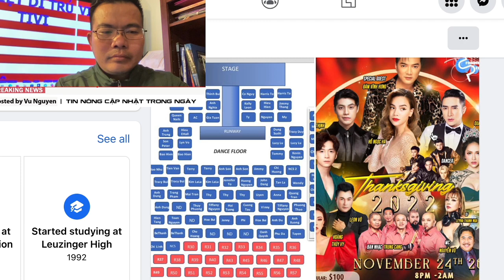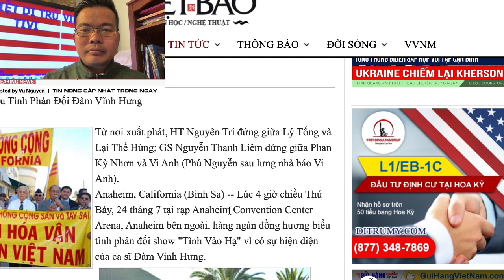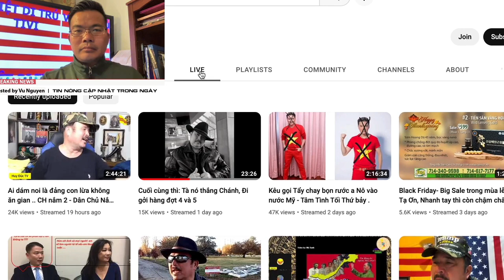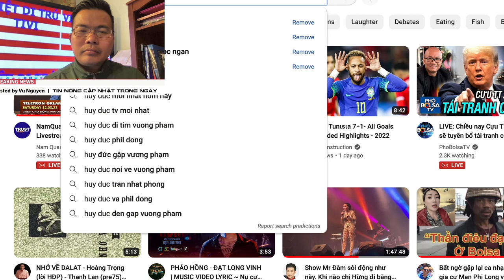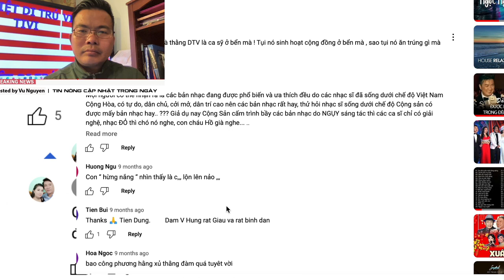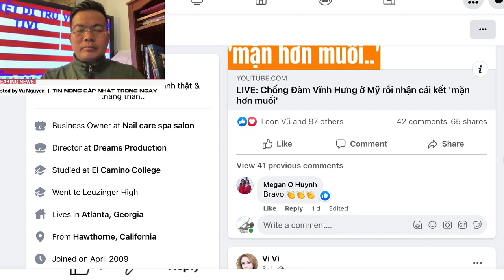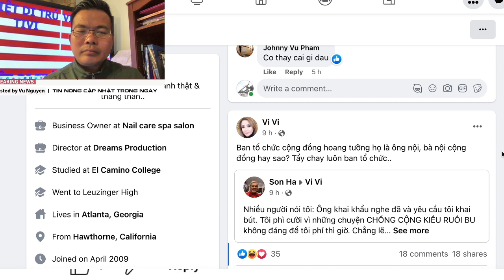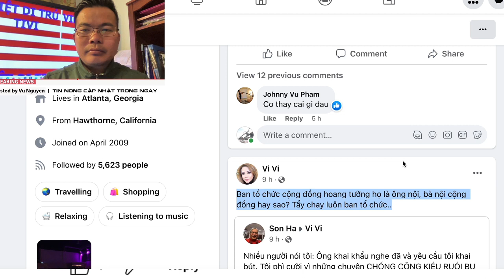Việt Di Trú TV 📺